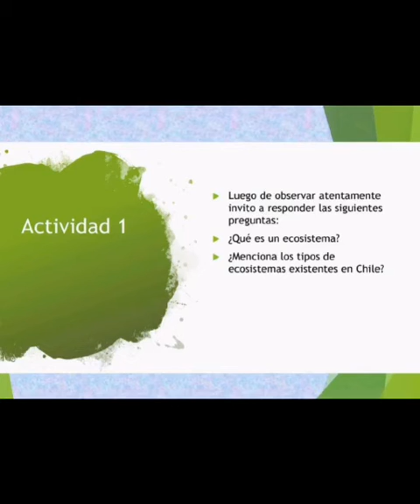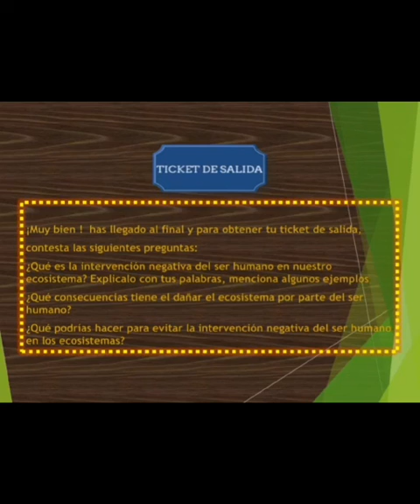Artes 4° Articulado con Ciencias Ecosistemas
Cápsula de aprendizaje Artes y Ciencias Naturales  4° años Escuela Calicanto, semana del 19 al 23 de octubre